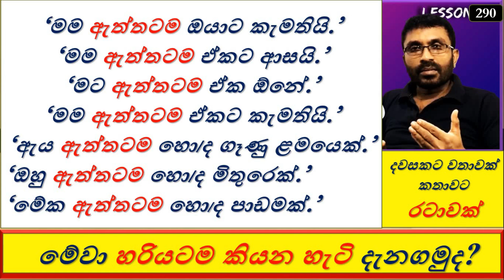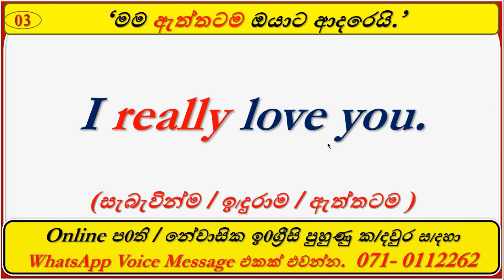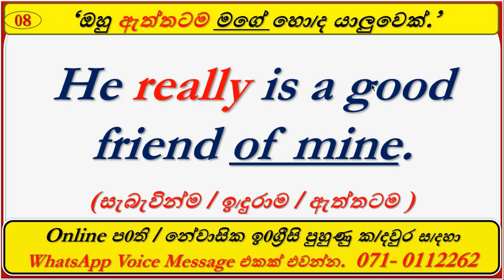Spoken English Patterns |'මම ඇත්තටම කැමතියි...' | # 290 | SUK International English Academy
හරිමදේ ඉගෙනගන්න අපිත් එක්ක එකතුවෙන්න.

ඉ0ග්‍රීසි භාෂාව ඉතාම සරලව ඉගෙන ගන්න කැමති අයට , නොමිලේම ඉ0ග්‍ර්‍රිසි උගන්වන ඔබගේම YouTube නාලිකාව සමග එකතු වෙන්න. නෑදෑ හිතමිතුරන්ටත් කියන්න.

Simple English
English Speaking
Spoken English
SUK
Spoken English
,Simple English
,English in a simple way
,English